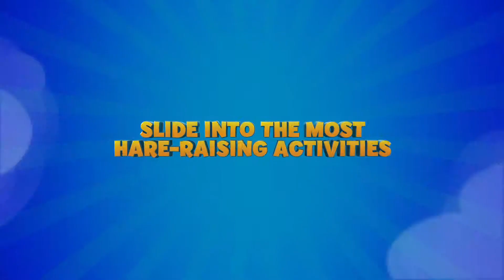Rabbids Appisodes • Launch Trailer • iOS